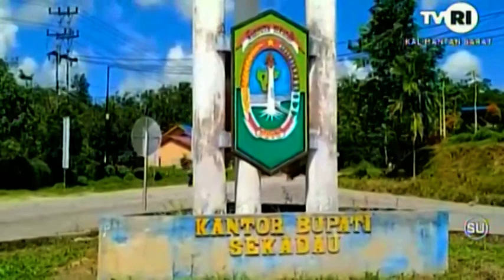8 JUNI 2021 JUMLAH PENDAMPING PKH TIDAK SESUAI DENGAN PKM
JUMLAH TENAGA PENDAMPING PROGRAM KELUARGA HARAPAN TIDAK SESUAI DENGAN JUMLAH KELUARGA PENERIMA MANFAAT DI SEKADAU///
SAAT INI TENAGA PENDAMPING PKH HANYA 19 ORANG DITAMBAH 3 ORANG TENAGA ADMINISTRATOR DAN KOORDINATOR KABUPATEN SEDANGKAN KPM MENCAPAI 5.469 KELUARGA///
KEPALA DINAS SOSIAL PEMBERDAYAAN PEREMPUAN DAN PERLINDUNGAN ANAK SEKADAU, AFRONIUS AKIM SEHAN MENGATAKAN MINIMNYA TENAGA PENDAMPING PKH MEMBUAT PENDAMPINGAN TERHADAP KPM TIDAK MAKSIMAL///
SELAYAKNYA SATU ORANG PENDAMPING PKH MENGKOORDINIR 200 KELUARGA PENERIMA MANFAAT ATAU KPM DALAM SATU WILAYAH KERJA YANG BERDEKATAN///
NAMUN KONDISI DILAPANGAN TIDAK SESUAI YANG DIHARAPKAN, SATU ORANG PENDAMPING PKH BISA MENDAMPINGI LEBIH DARI 200 KPM///
DI KECAMATAN BELITANG HULU YANG MERUPAKAN KECAMATAN PALING JAUH DI SEKADAU DENGAN KONDISI GEOGRAFIS YANG SULIT, TENAGA PENDAMPING PKH HANYA SATU ORANG SAJA///